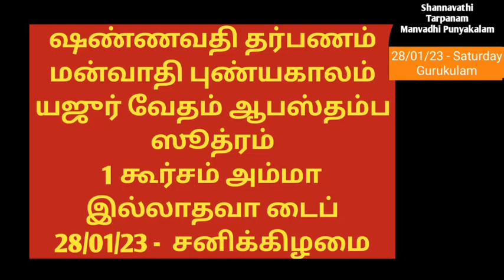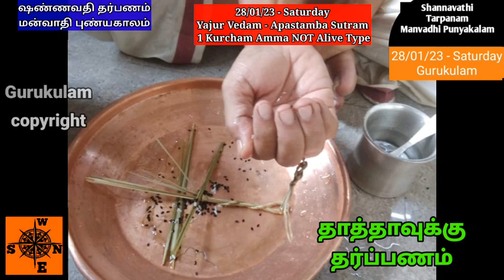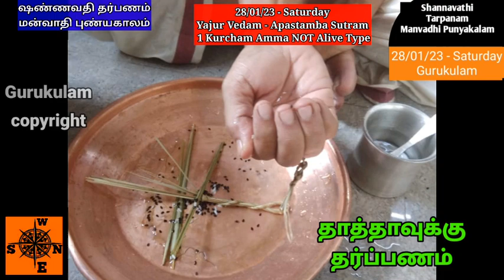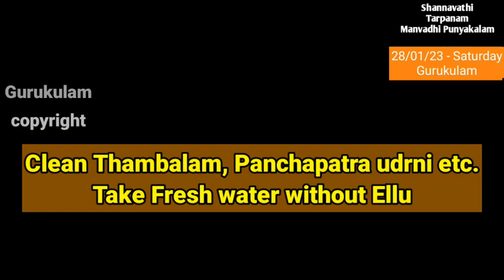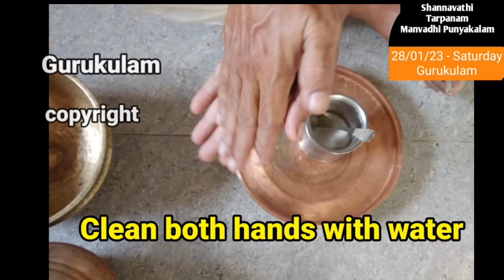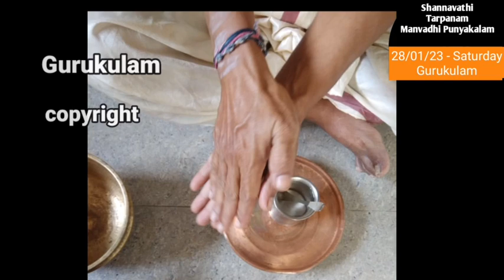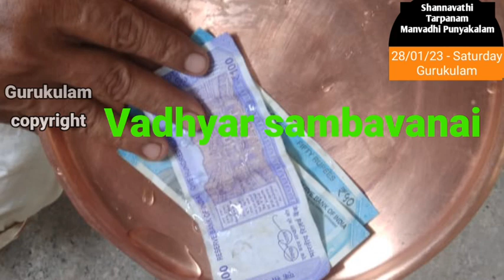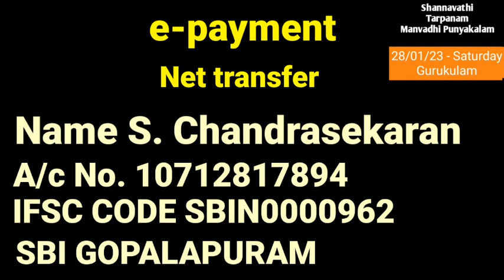Shannavathi Tarpanam Manvadhi Punyakalam Yajur Vedam Apastambam 1 Kurcham Amma NOT Alive 28 01 23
Shannavathi Tharpanam (96 Tarpanam in a Year)  Manvadhi  puniyakala tharpanam  on 28/01/23 Saturday.  Those who are belonging to Yajur  vedam Apastamba  Sutram  and also for those who are using 1 Kurcham Method in the tarpanam and whose mother is  NOT Alive can follow this video.
2. Yajur Vedam Bodhayana Sutram (2 Types)
Net Tr:
S. chandrasekaran
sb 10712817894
IFSC: SBIN0000962
SBI GOPALAPURAM
Aasirvadams.
Sri gurubyonamaha.
Gurukulam Chandrasekaran.